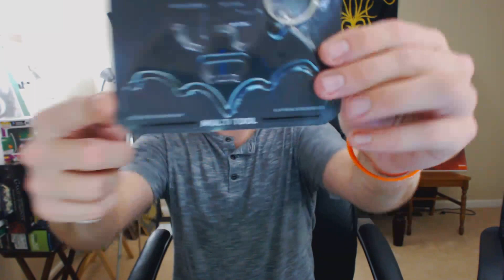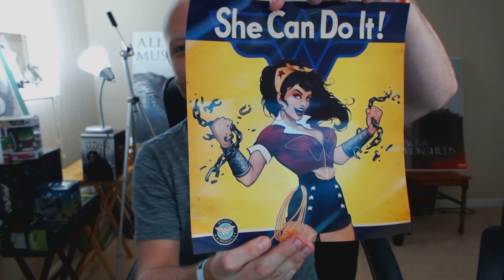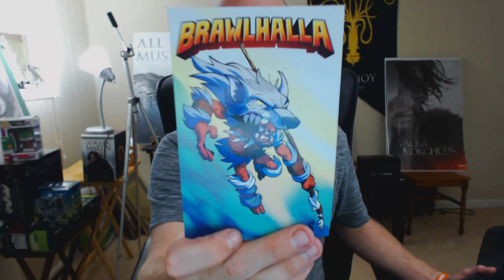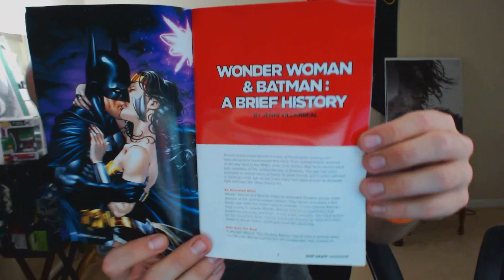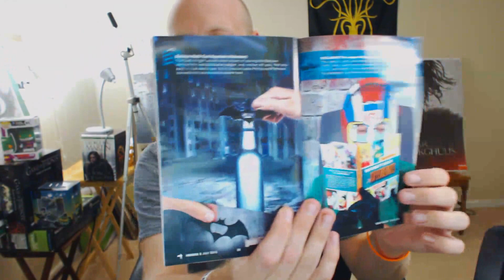Loot Crate: Heros 2 July 2015